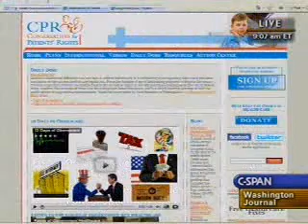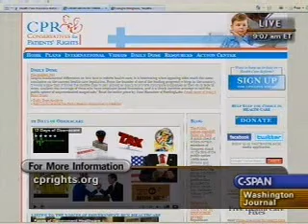Kerri Toloczko Policy Director for Conservatives for Patient's Rights on CSPAN